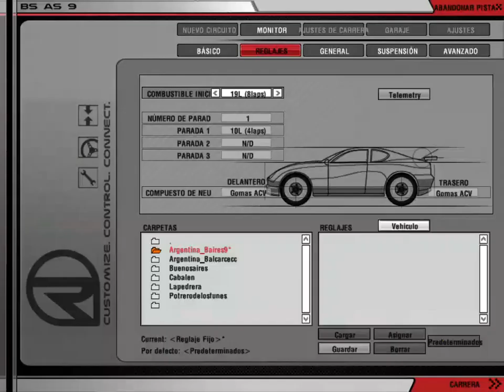rFactor - Clasificación - Copa Bora 2020 - Gálvez Nº9 #1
Mi primer torneo online desde que tengo un volante en mi poder.
Luego de prácticas donde hacia 1:17:700 y de haber estado en el podio de la carrera de prueba(no oficial) los nervios aumentaron y me jugaron una mala pasada.
Terminamos clasificando con un tiempo de 1:18:000 sabiendo que teníamos la serie y la final por delante, con frustración pero sin buscar ser el mejor sabiendo que hay expertos con alta probabilidad de pelear la punta.